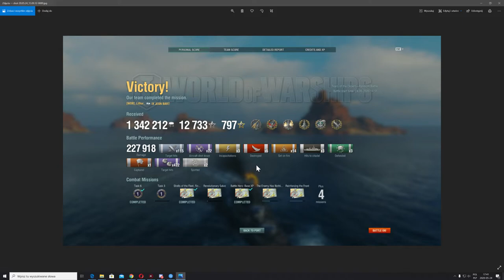O Józefie Unrugu zdań kilka #2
Dziś trochę historii do posłuchania. Admirał Józef Unrug.
Dziękuję autorowi artykułu Krzysztofowi ps. Unrug87